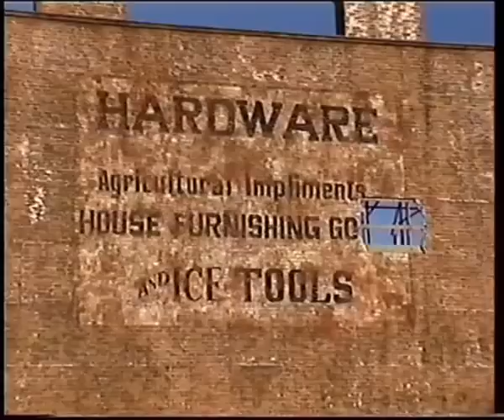Gangs of New York behind the scenes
Gangs of New York Cinecitta Martin Scorsese Leonardo Di Caprio Cameron Diaz Make Of Makeof Behind Scenes Dante Ferretti